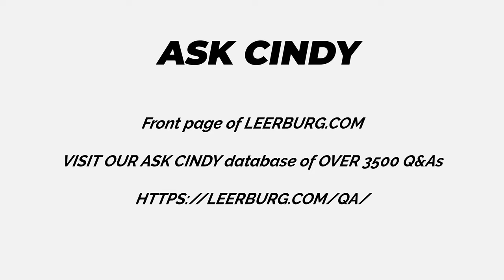MY DOG WON'T STOP DIGGING ON HER BED!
In this video, Ed Frawley shares a question from the Ask Cindy database. Today's question is about a one year old Brittany that digs and scratches her bed for long periods of time. The Brittany does not rest and constantly scratches and digs on her bed.